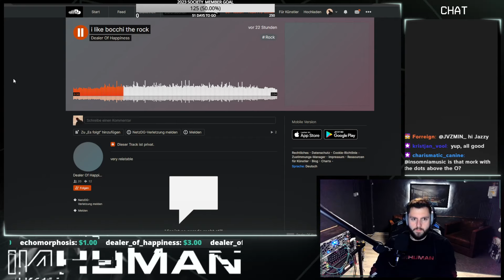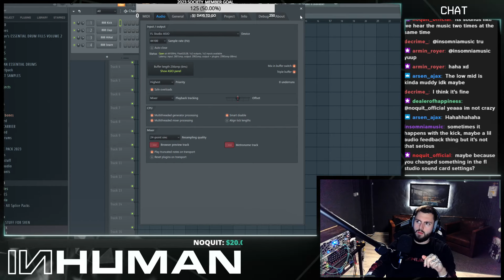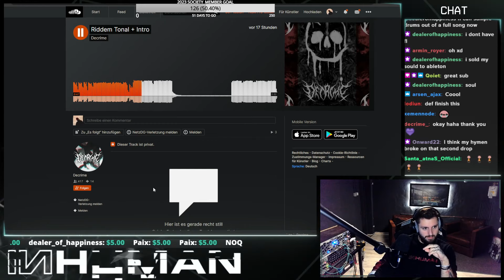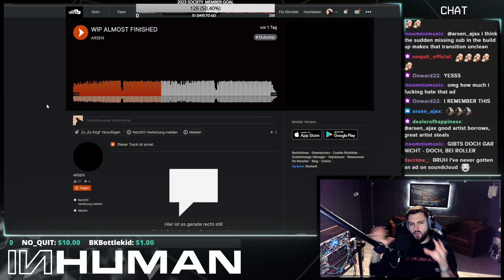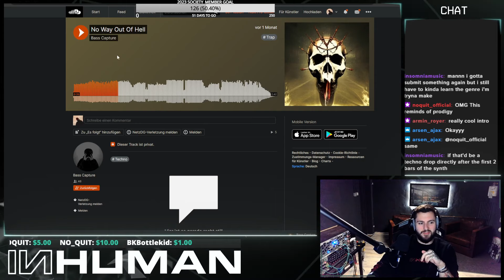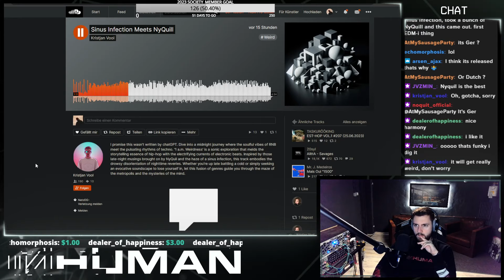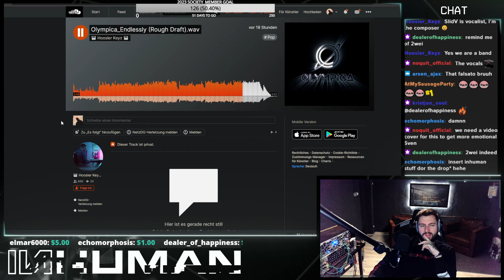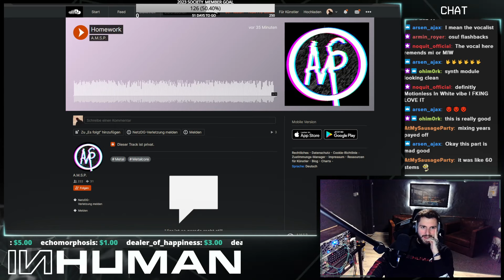My community stole my song title... and KILLED IT! | Community Feedback #31